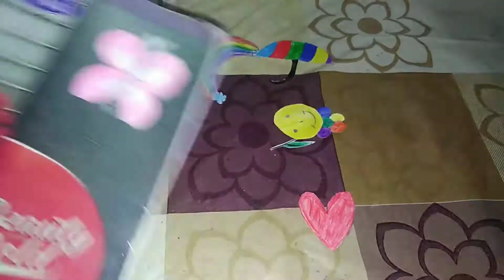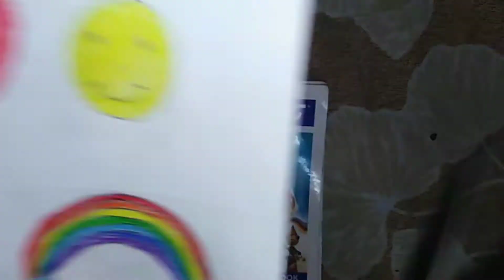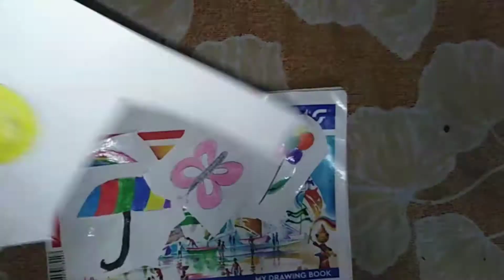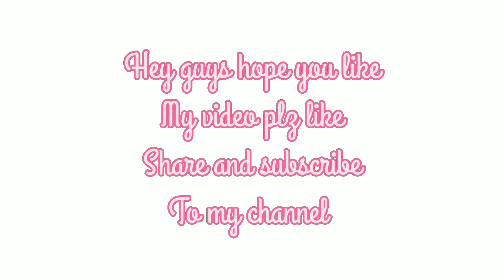DIY cute Stickers | Homemade Stickers | How to make Stickers at home | Smart Craft With Ishika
Link of homemade
Double sided tape :=